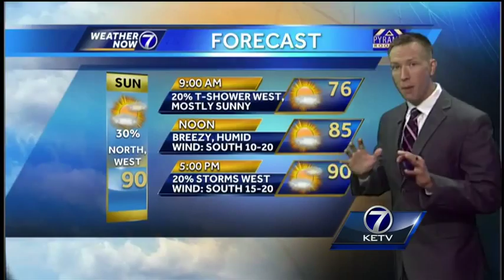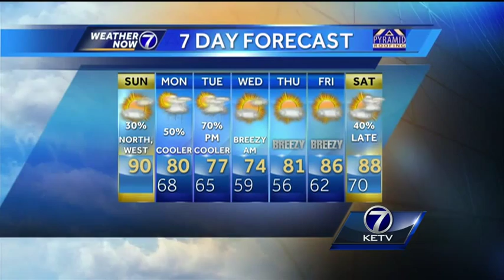Rain Creeps in During Matt's Sunday Morning Forecast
A very slow moving cold front hangs northwest of Omaha for most of Sunday. Get ready for a wet stretch! Meteorologist Matt Serwe has your latest Weather Now update.